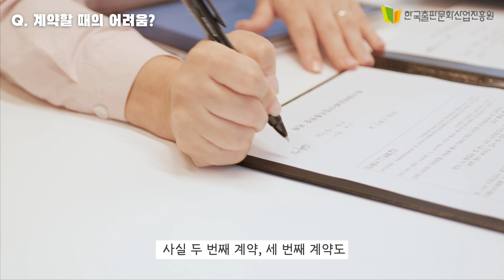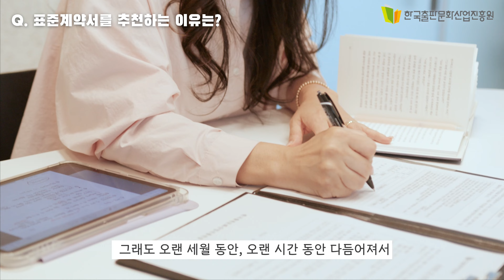표준계약서 홍보 영상(4k)┃한국출판문화산업진흥원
인터뷰이
장강명 작가, 윤수란 작가, 전경남 작가, 출판사 헤이북스 윤미경 대표

출판 분야 표준계약서는 문화체육관광부 누리집,
한국출판문화산업진흥원 누리집에서 내려받을 수 있습니다.